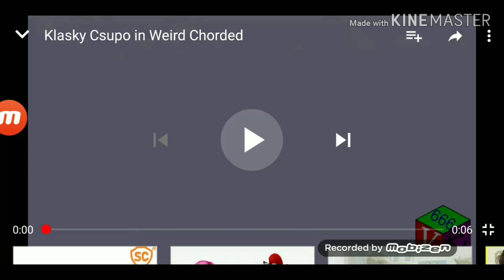Klasky csupo 13 reverse order